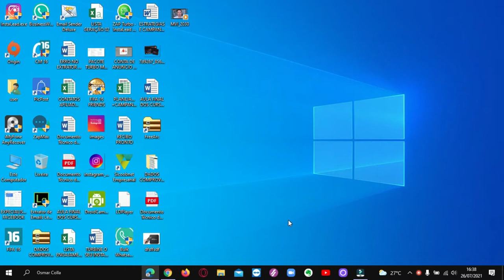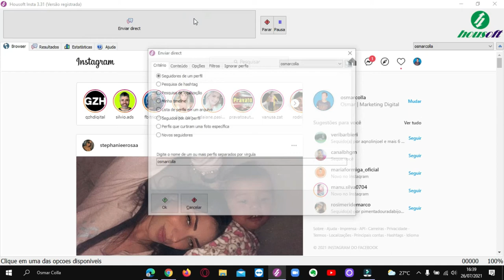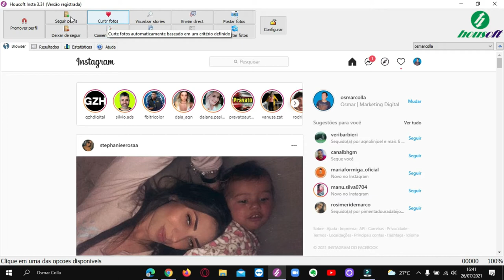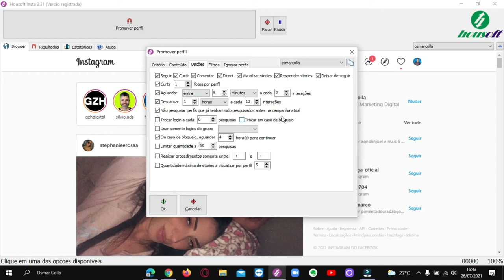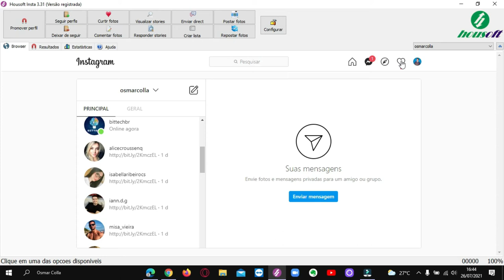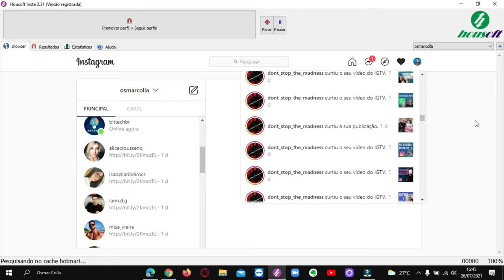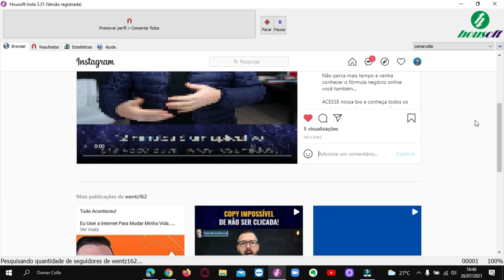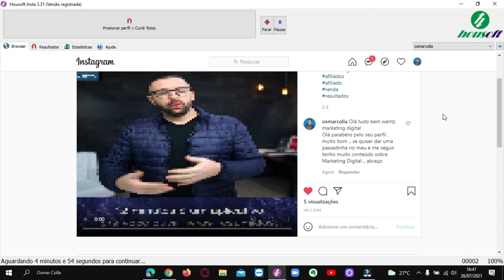COMO CONSEGUIR SEGUIDORES REAIS NO INSTAGRAM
Veja como conseguir seguidores de forma REAL e engajados no Instagram